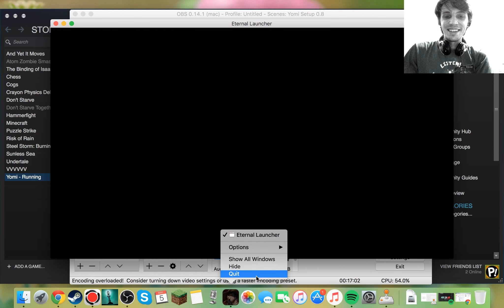iygiygi: mastrblastr (Geiger) vs. variable (Quince)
This is an important Yomi lesson, in my opinion.  If ye aren't prepared to track what ye opponent reveals ye are putting yeself at a disadvantage.  Ye can still win if ye do this, but I think that it'll be tougher.

I think that people unfamiliar with card games tend to view this as a non-important thing to consider, but since Yomi is a fighting game in a card-game context I'd argue that it's actually quite important to track information ye've revealed to ye opponent and information ye opponent has revealed to ye.  It can sometimes be overwhelming to track all of that, but with repetition ye will find that it can be done more quickly.  Still, sometimes, at least in online Yomi, there's not enough time to write down these details.

And, yes, I could have bluffed there, but I probably thought that that would have been unsafe.  Anyway, I'm sure that there are many decisions to find disagreement with in this game, so if ye have any suggestions feel free to let me know what ye think in the comments - or elsewhere!

Thank ye for ye time~